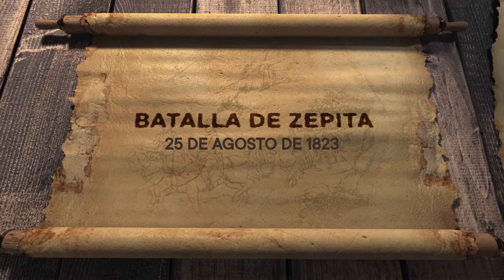Radiolibro - Batalla de Zepita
Una batalla que precedió a las batallas de Junín y Ayacuvho, la batalla de Zepita sucedió en agosto de 1823 en las orillas del lago Titicaca.